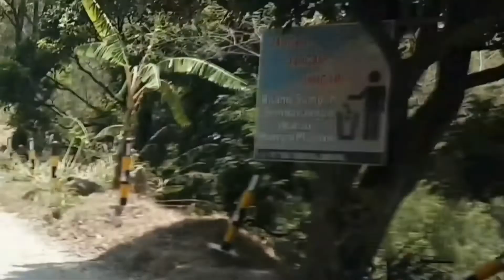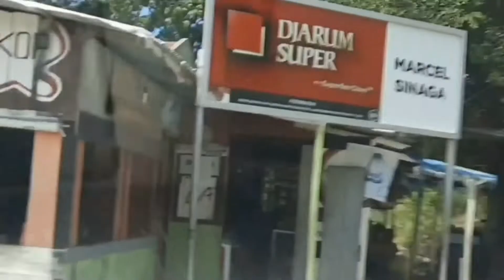Jalan Menuju Bukit Holbung Samosir Terkini✔